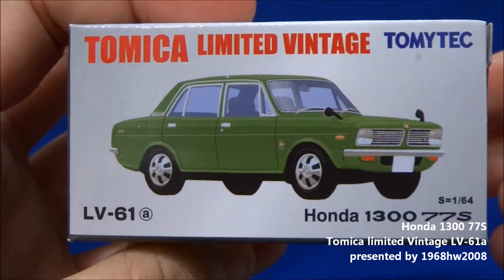Honda 1300 77S Tomica limited Vintage LV-61 Unboxing ホンダ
Honda 1300 was an automobile produced by Honda from 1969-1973.
La 1300 è una vettura prodotta dalla Honda dal 1969 al 1973.

ホンダ1300は１９６９年から１９７３年まで生産した小型乗用車です。二輪や三輪がメインだった本田技研が四輪に初侵出したのがこの１３００でした。